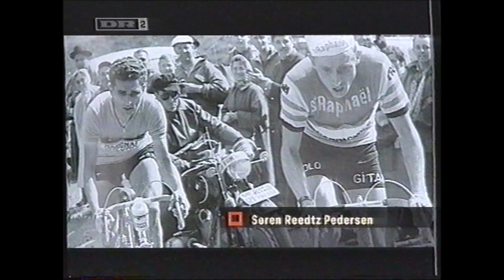Tour de France: Club of Five - Anquetil, Merckx, Hinault, Indurain & Armstrong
A look at the five riders that have won the Tour de France 5 times.
Jacques Anquetil, Eddy Merckx, Bernard Hinault, Miguel Indurain and Lance Armstrong.
Will Chris Froome be the next?

Danish commentary.